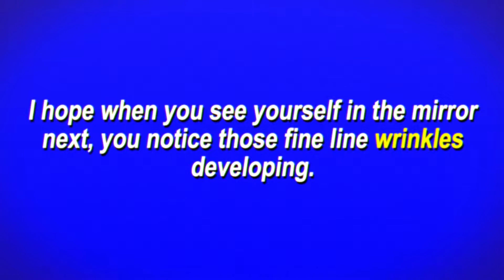Tablet Mode Award - 2017 Vidya Gaem Awards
The Tablet Mode Award is for worst visuals. The winner was Mass Effect: Andromeda.

The Top 5 for Worst Visuals in 2017:
1st. Mass Effect: Andromeda
2nd. PlayerUnknown's Battlegrounds
3rd. Marvel vs. Capcom: Infinite
4th. Nidhogg 2
5th. Lawbreakers

Award Timeline
0:00 Title Card
0:09 Nominee Showcase
1:14 Results Screen
1:35 Winner Speech

Award Speech Summary (Generated by GPT-4): Mass Effect: Andromeda won the "Tablet Mode Award" for worst visuals at the 2017 Vidya Gaem Awards. The speaker criticizes BioWare for their disappointing graphics, referring to past instances like Dragon Age 2. With Andromeda, the promotional materials, such as screenshots and trailers, were found to be lacking. The game's release further exacerbated the issue, introducing numerous bugs, glitches, and underwhelming graphics and animation. The speaker ends on a note of sarcasm, highlighting BioWare's repeated failures in this domain while suggesting that they're "only human, after all".